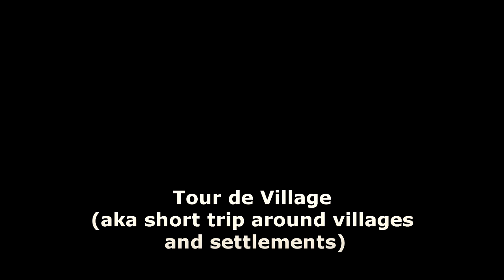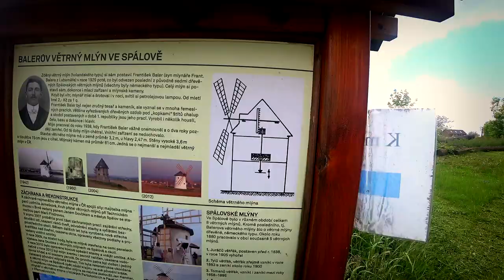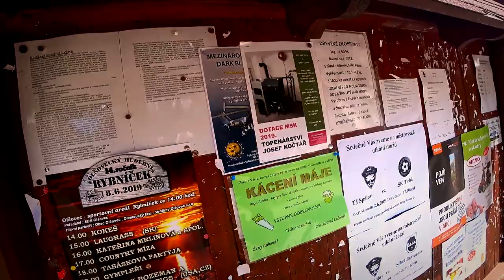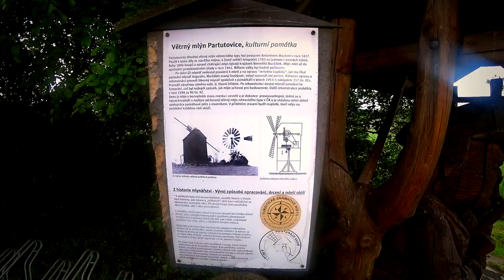Tripreport - Tour de Village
We have short trip (distance wise) with extremely amount of stops and interesting views. It all begins in Jakubčovice nad Odrou (0:20), showing interesting soccer/football field, then prison also in Jakubčovice, then church in Heřmánky (3:09), then Spálov (4:12) and old school Holland type wind mill, and church and Chateau, then Luboměř (10:09), and some traditions, then Heltínov (10:55) and two second of camera sensitive villager, then Wind-turbine in Lipná (11:22), then Partutovice and German type of windmill (14:11) and its Millers Hamburgers, then wooden church in Lipná (16:56), then new viewpoint at Potštát (19:55), then town Potštát (20:25) and its churches, then abandoned gas station (22:58), then Boškov village (23:08) and its deer viewpoint, then we did not show you rock city (or stone city) in 26:11 because its well hidden and finally Olšovec and party abandoned stone Quarry - I refered about it as mine so as our Prime minister use to say: "Sorry jako, guys!"

We made to many stops and this trip was extremely exhausting, so do not blame me for my tiredness.